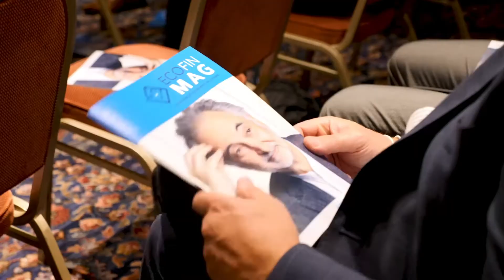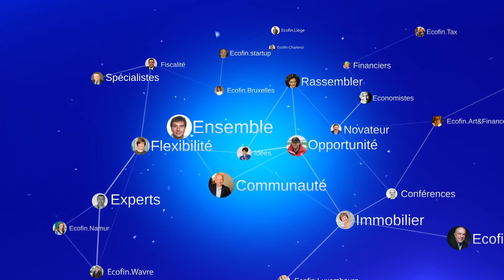Le mot de Goeffrey Braekel président de l'Ecofin Golf Trophy.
A l'occasion de la grande première de l'Ecofin Golf Trophy 2020, Goeffrey Braekel nous explique le concept en quelques mots.